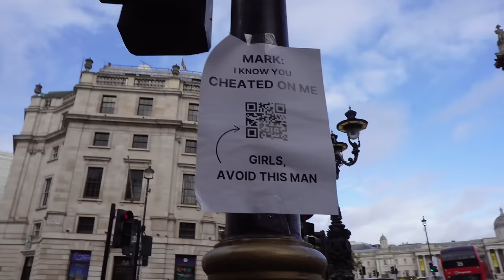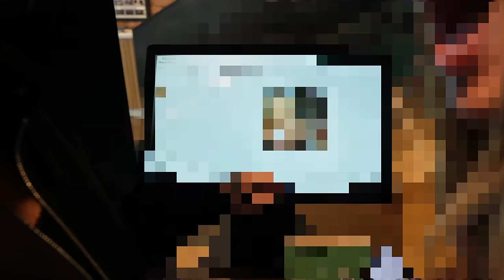"Hotell personalen kom in när vi hade vuxenmys" | LONDON VLOGG #2